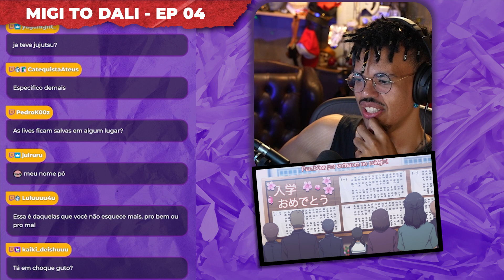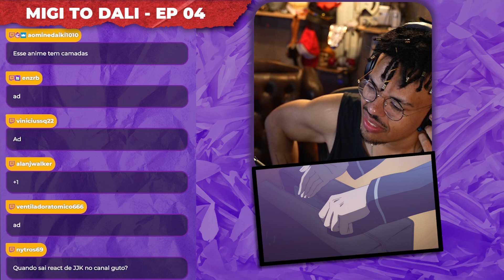MIGI TO DALI - EPISÓDIO 04 | REACT DO ANIME